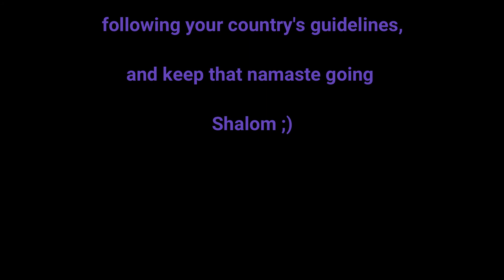Coronavirus and Radiation? WTH???